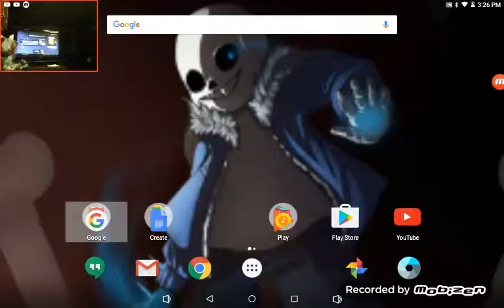how to swimm in minecraft!!!!!